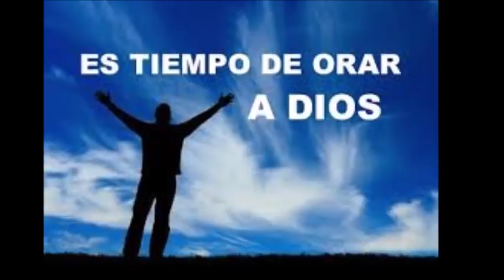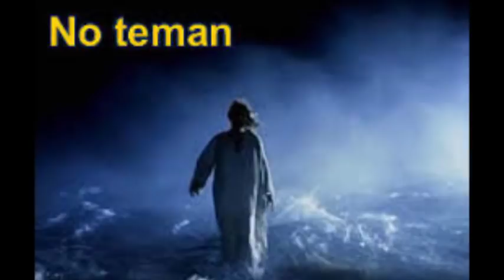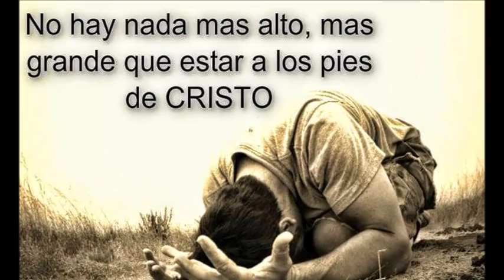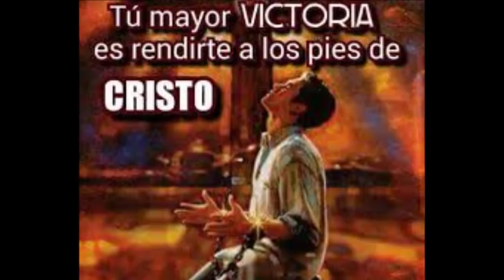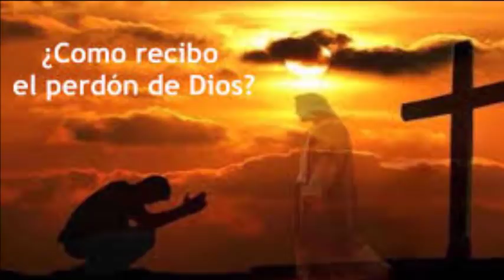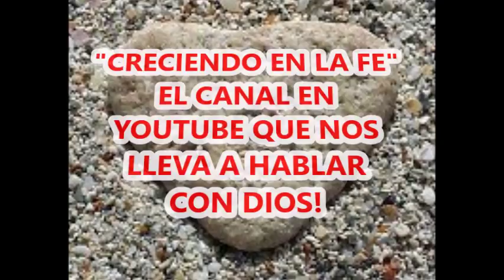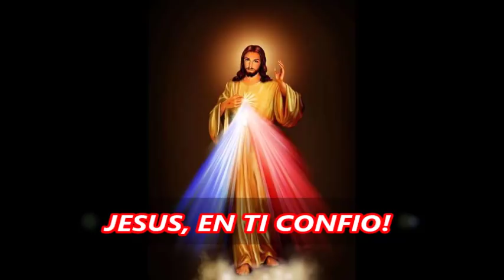ANUNCIAR POR LAS MAÑANAS TU MISERICORDIA. MI ORACIÓN DE LA MAÑANA.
Oración de la mañana para anunciar al mundo tu gran misericordia y reconocer ante todos que tu fidelidad es eterna, porque grande es tu Amor.
Señor con esta Oración te entrego mi gratitud y te presento mi mas íntimos anhelos, te presento a mi familia y las necesidades del mundo entero, para que tu misericordia nos alcance y nos concedas la Paz en nuestros días.